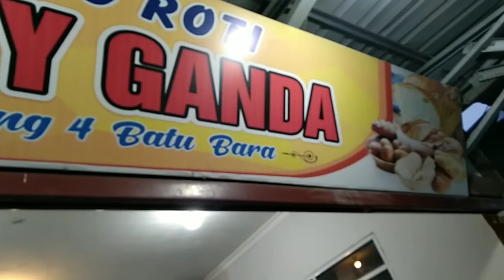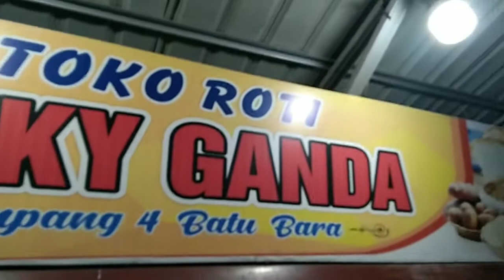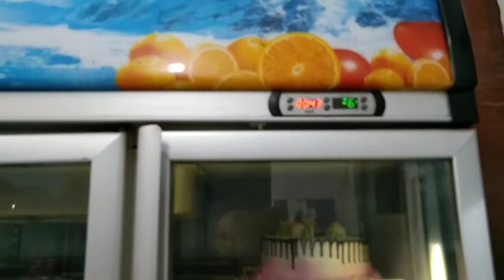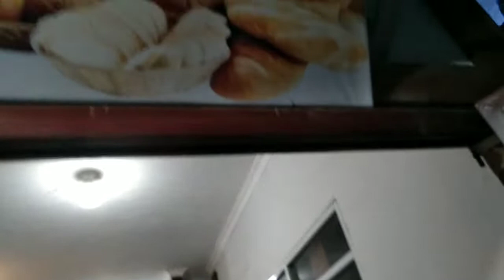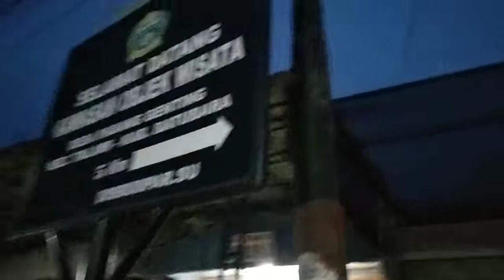Rizqi Ganda Bakery@ismed Ardan sitorus chanel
bolunya bagus.harga lumayan terjangkau#short tanjung. tiram#batu bara#ismed Ardan sitorus chanel